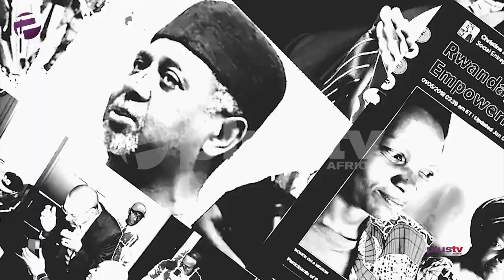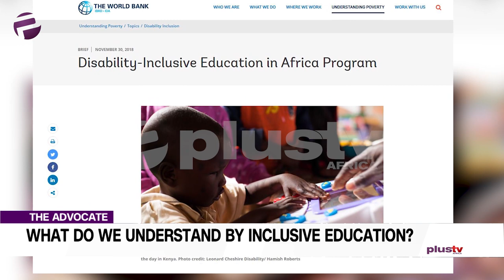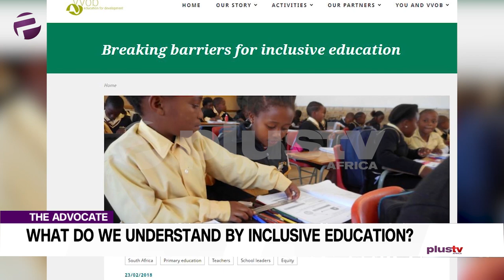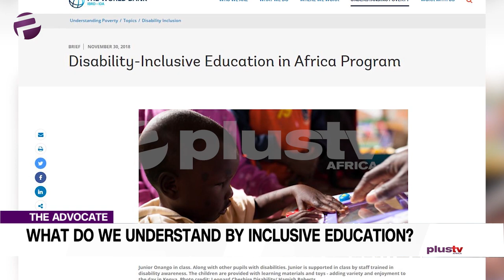The Heartbreaking Stigma Against Mentally Disabled Children In Nigerian Schools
Welcome to The Advocate where we tell it like it is.

There’s nothing fake about Oby’s advocacy. Though a new kid on the block, she tackles the aged problem of inclusion in education